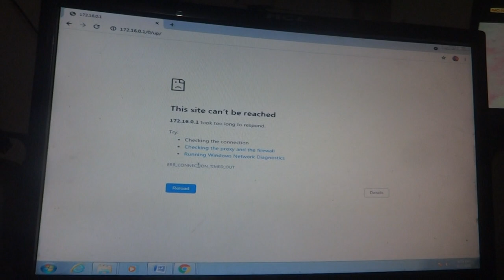Present world humanity annihilator are unwinding of bodies of male partners by female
Present world humanity annihilator are   unwinding of bodies by female of male partners and male to make female bodies in opposite actions of sex performing as partners Those practically crude forms Indian Buddhist HEEN YANA TANTRA or Krishna bhakat cult as KARTA BHAJA as Spiritual guru bhaja through mental body lavishing sex arousal practicing as mean neech yoga[ It could be a tool equally of enlightenment and of murderous bigotry. Magic is intriguing partly because of its unsettling of authority (a theme wonderfully explored in Susanna Clarke’s Jonathan Strange and Mr Norrell) and its history . as Rowan William conclude that in his article of all witchcraft comes from the carnal lust that is insatiable in omen, as it says in Proverbs: “There are three things that cannot be satisfied and a fourth that never says ‘enough’” – namely, the “mouth of the vagina” – which is why they gratify their desires even by doing it with demons . . It was roundly condemned as dangerous nonsense by the Inquisition authorities. What gave it currency – what allowed it to shape the witch trials of Commonwealth England and Puritan New England in so lethal a way – was its diffusion in printed form. As Copenhaver remarks at one point, print (like the internet today, he might have added) both diffused and confused authority.} where guru may not involve themselves but their cherhis chellas to do like Sri OSHO action doing getting me as their karta to their women WITCHCRAFTS HEEN YANA TANTREES ) in inner deep sea to penetrate tress torsions giving cycling and anti cyclic rotation ( as I am also not their need as SAI BABA etc many many monks saints sage people like spiritually enlightened were in India before me and simultaneously as saui abab Jayendra Swarswati etc etc had been killed I am the last one to quote inform you all ill fated taking birth in same time 1960 later on as they to kill serially one by one as to do cases of Kama kothee Tamil nadu Madurai side sage monk sankara achayra ) using high spread leaving me they can harm any one on earth even if I am not in life now as they managed such device in before scientific set up been created 1960 before mine en attainment after 1995 onwards rotor to create high pressure or low pressure zones ( bring untimed rains storms calamities of all kinds ) ( winding unwinding of such magnetic fields at molecular levels actions to happen to look those and talk see underneath people as demons and their rebelled children and spiritually to support me what I say as mind levels who can make mobile as per his or her wishes like me to see those ) etc breaking inner earth metal storing placing inserting earth through deep sea undersea route magnetic fields changing misusing gravitational fields mind layers misusing etc if though these are being form ed by a series of magnetic light waves or gravitational inner most layers what can be handles displace by machine ( reforms why doing gravitational wave searching what not possible in time of Einstein himself now to start claims God particle research doing by western world not stupid mass of Indian scientism destroyed or reduced in humanity population in various modes to harm visible and invisible where invisible will be most costlier to us and then ask show cause and form one national government who have faith on Indian hood Indian religious shastra to believe other to remain as verifiers and auditing monitoring their actions agency As taking name asking votes in name of Allah Jesus or lord Ram etc etc or name of MK Gandhi etc were not legally banned matter as BJP made government their Members ( are majority as Ram Bhakat as their election campaigning to say as incarnation of Lord Shri Bisnu ( Vishnu) Jaya Shri Ram and JAYA SHRI Krishna Jaya Shri Buddha are ALL AS truth FACSTS AS INCARATION TAKING HUMANITY ONCE ON EARTH ALTHOUGH ENJOEYER SOF mystics POWER WHICH ONCE BEEN underworld TO RECOVER VEDA FROM UNDER SEA AS PARIZAT MANTHAN OR TO KILL Whale in sea as MATSYA AVATAR simultaneously